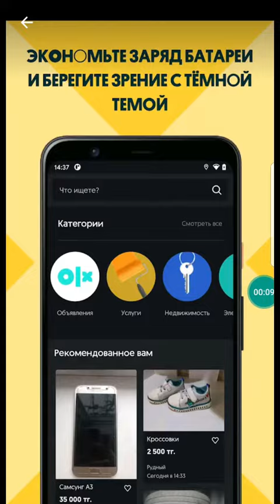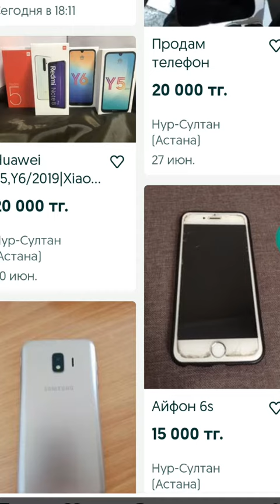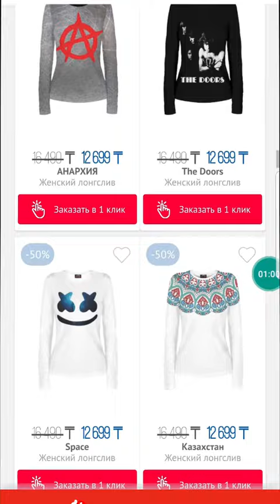ОЛХ хабарландыру неше күнге жарамды